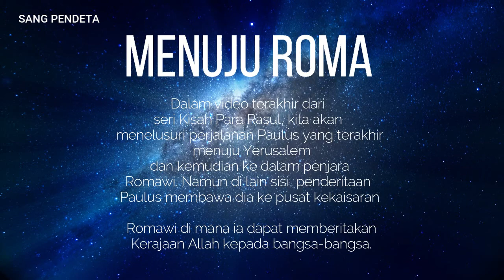KISAH PAULUS MENUJU ROMA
Perjalanan ketiga Paulus berakhir di Yerusalem. Di sana dia ditangkap dan dipenjarakan. Suatu malam, Yesus berkata kepadanya dalam sebuah penglihatan, “Pergilah ke Roma dan beritakan kabar baik di sana.” Kemudian Paulus dibawa dari Yerusalem ke Kaisarea dan dipenjarakan selama dua tahun. Ketika dia diadili oleh Gubernur Jenderal Festus, Paulus berkata, "Saya ingin Kaisar untuk mengadili di Roma." Festus berkata, "Karena kamu ingin Caesar diadili, kamu akan pergi ke Caesar." Paulus  dibawa ke Roma dengan perahu bersama dua orang Kristen lainnya,  Lukas dan Aristarkhus.